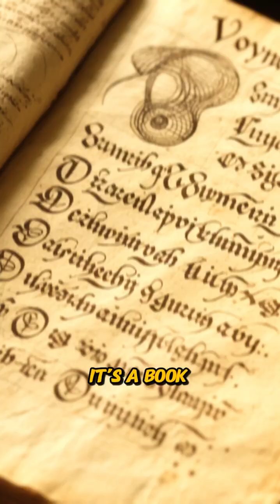📘 The Voynich Manuscript — The Book No One Can Decode...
A 600-year-old book written in an unknown language, filled with alien plants and impossible diagrams. The Voynich Manuscript has defied cryptographers, scientists, and AI for decades. In this episode, Mindsnap explores the world’s most uncrackable mystery.